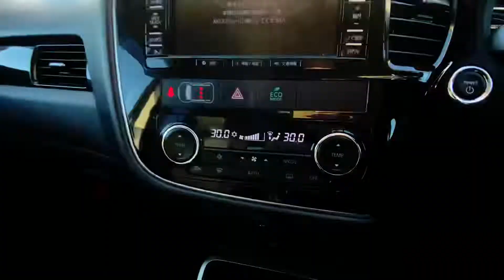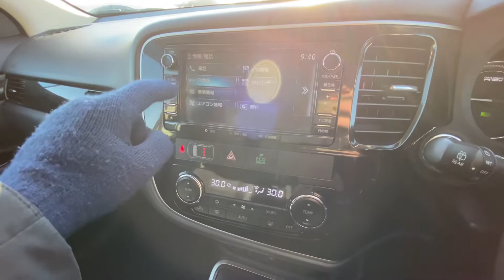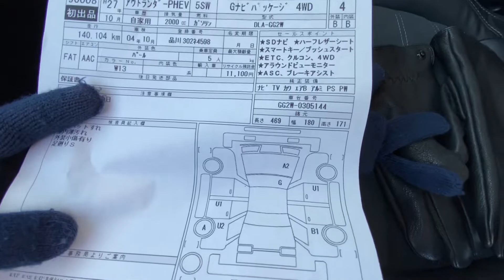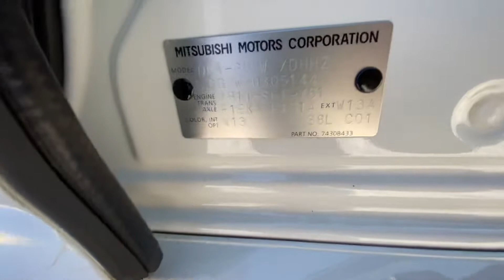Mitsubishi Outlander PHEV 2015 G Navigation Package 4WD